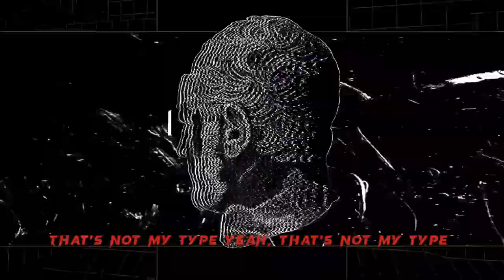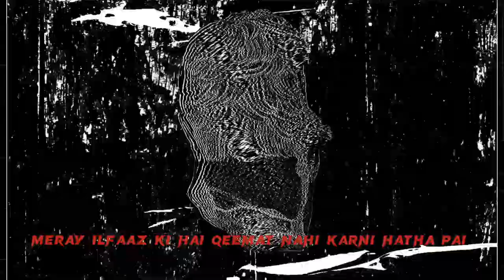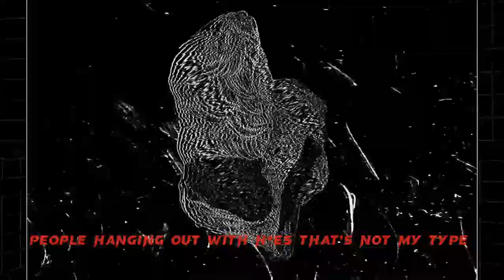Not My Type | BlurFaced | Lyrical Video | prod.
Hey guys!
This is my own song "Not My Type". Hope you like it and I’m doing my best to provide you the best.
VISUALS - @nkubvisuals
LYRICS - BlurFaced
SINGER - BlurFaced

[Lyrics]

I ain't got no ice, coz that's not my type
Im just livin' life all these bitches waste of time
When it's do or die, bitch I'll suicide
Spending money on the song, that's not my type

That's not my type (yeah)
That's not my type
All these drugs and smoke, That's not my type
People hanging out with hoes,That's not my type

Why you niggas act like you don't give a damn
I know you get fucked up when i post a thing
Some people told me im makin' huge mistakes
I don't need a crew to rip off your face

Dropping gang signs with my niggas all night
Wheels running soo fast with drake's "Like a light"
Gas burning, rpm touching its height
We're Giving no fucks even it's wrong or right

Move! You're standing in my lane bitch move
Remember ugly starts with "U"
Gimme money, gimme keys, gimme loot
Put the finger on the trigger and just shoot

Larai sharai maar peer teray kaam hain bhai
Meray ilfaaz ki hai qeemat nahi karni hatha pai
Mujy jantey nahi mera kabhi gussa thu azmai
Haal esa karu log bhi boley hua kya hai bhai

Don't worry about the cash you can spend it eyes closed
I don't have to flex even if im tycoon
Girls love my song and they put it caller tune
I don't watch you bitch stop calling sugar boo

I don't want you bitch (yeah) That's not my type
Fulfil all my dreams that's all i like